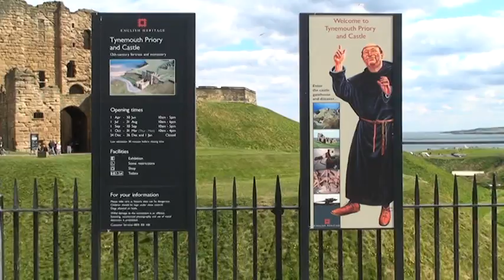TYNE MOUTH PRIORY & CASTLE IN APRIL FILMED BY MICHAEL BOYERS